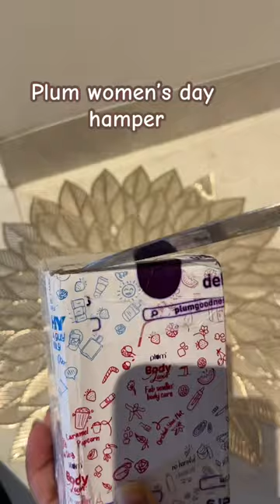Plum women’s day hamper